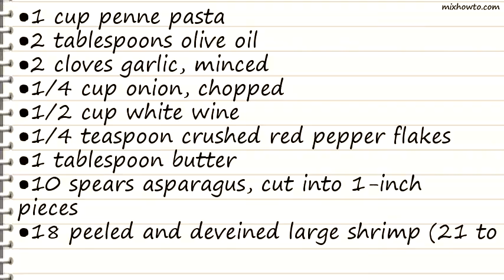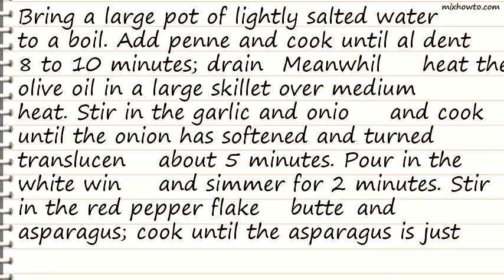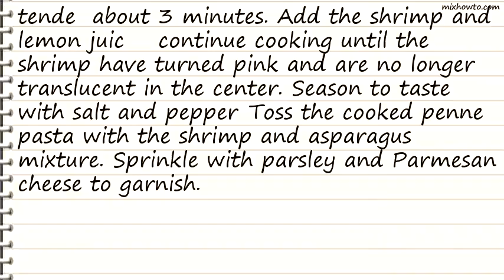Recipe Elegant Penne with Asparagus and Shrimp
INGREDIENTS:
●1 cup penne pasta
●10 spears asparagus, cut into 1-inch pieces
●18 peeled and deveined large shrimp (21 to 25 per lb)
●2 tablespoons chopped fresh flat-leaf parsley